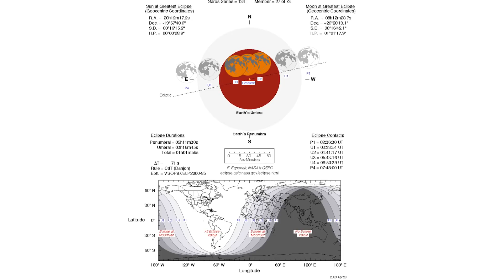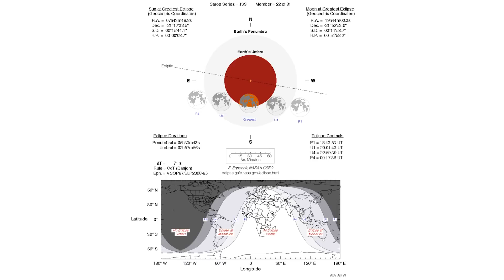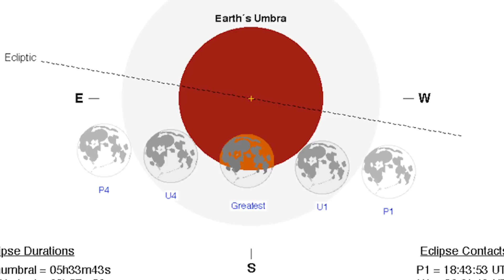🪐Astronomie : Ce qui nous attend en 2019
Éclipses, occultations, transits... 2019 est une bonne année pour les observateurs de tous poils !

Pour m'écrire :
AstronoGeek
BP50125
57403 SARREBOURG CEDEX

Le matériel que j’utilise (liens partenaire Amazon) :

Trépieds :

Trépied Velbon Ultra 655 :

Rotule Manfrotto 496RC :

Pieds à lumière Dynasun :

Eclairage :

Ampoules Dynasun 600W :

Douille E27 pour les ampoules :

Ombrelles argent Phottix :

Panneau LED Aputure Amaran HR 672w :

Diffuseur Aputure EZ Box pour panneau LED :

Panneau LED Yongnuo YN600II :

Son :

Micro Zoom H2 :

Micro Zoom H :

Micro cravate Rode LavalierMic :

Auxiliaires :

Prompteur fixe :

Prompteur portable Parrot :
(indisponible)

Moniteur vidéo Phottix Hector :

Fond vert Lastolite 4m :

Fond vert Lastolite 3x3.5m :

Caméras & objectifs :

Canon EOS 5D :

Canon EF 24mm f/1.4 L :

Canon EF-S 15-84mm f3.5-5.6 IS USM :

Canon EF 50mm f/1.8 :

Le descendant de mon EOS 60D :

Montage :

Logiciel de montage Vegas Pro 13 :